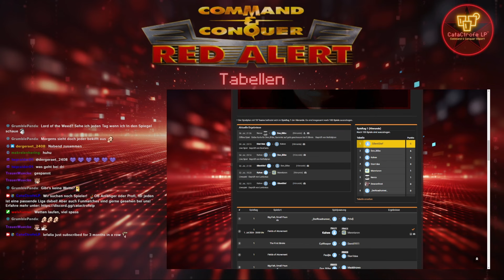Überhaupt nicht in Topform | Nerco Vs Maddinzwo | C&C Red Alert | ESports Live mit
Eure Unterstützung hilft uns, eine noch größere und leidenschaftlichere Command & Conquer-Community aufzubauen.

💬 Teilt uns eure Gedanken zum Match in den Kommentaren mit. Wer hat euch überrascht? Welche Strategien fandet ihr besonders interessant? Eure Interaktion macht unsere Community aus, und wir lieben es, von euch zu hören.

Folgt CataCtrofeLP auch auf unseren sozialen Medien, um hinter die Kulissen zu blicken und Teil unserer Gaming-Abenteuer zu werden.